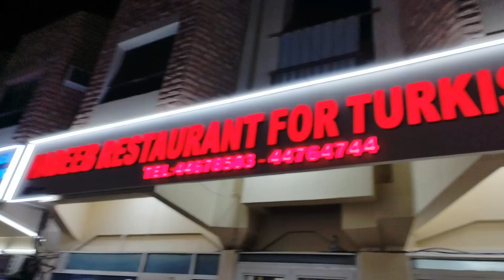TASTY TURKISH SHARWARMA DOHA QATAR || MOUTH WATERING